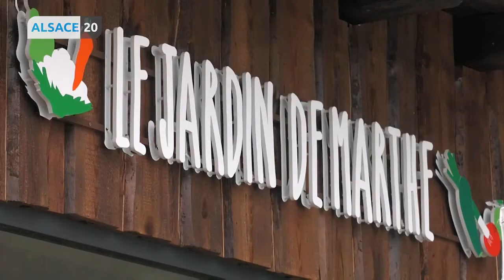Le Jardin de Marthe à Strasbourg séduit de plus en plus les Alsaciens.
Zoom aujourd'hui sur un commerce de proximité qui séduit de plus en plus les alsaciens. Faire ses courses à la ferme. Direction Le Jardin de Marthe à Strasbourg avec Lionel Augier.

 (Grand Format du 12/05/2021)